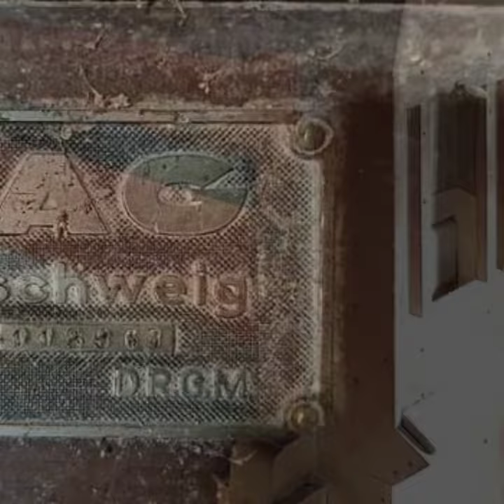Młyn wodno - energetyczny na głubczyckiej w Kietrzu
Młyn na głubczyckiej w Kietrzu